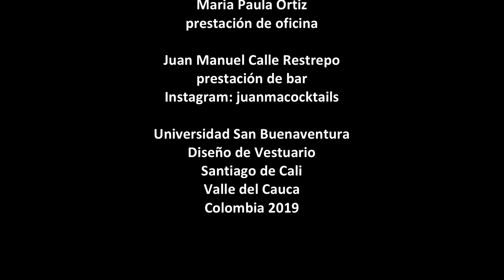SUIT FOR LIFESTYLE FASHION FILM